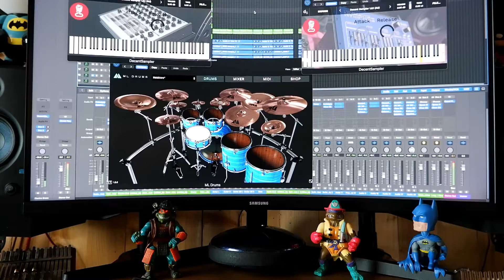Elude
FOLLOW ME\ FIND MY MUSIC